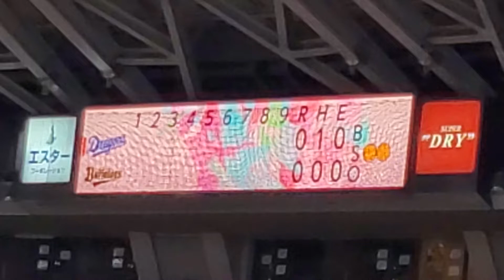ストライクカウントが見にくいオリ姫デー仕様のスコアボード 20220529 @京ｾﾗﾄﾞｰﾑ大阪［ｾ･ﾊﾟ交流戦］上段内野3塁 Bsｵﾘ姫ﾃﾞｰ